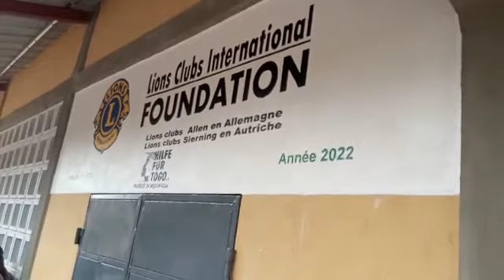AGOU NYOGBOGAN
CÉRÉMONIES D'INAUGURATION D'INFRASTRUCTURES SCOLAIRES RÉALISÉES PAR ABCN, PROJET FINANCÉ PAR LIONS CLUB  INTERNATIONAL ET L'ONG  HILFE FÜR TOGO (c'était le 23 novembre 2022 à l'école primaire centrale)